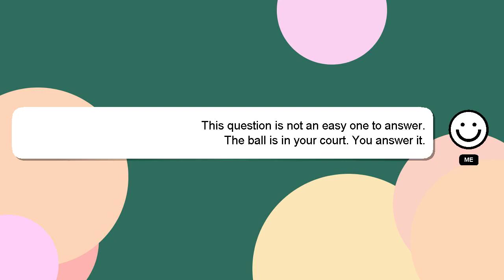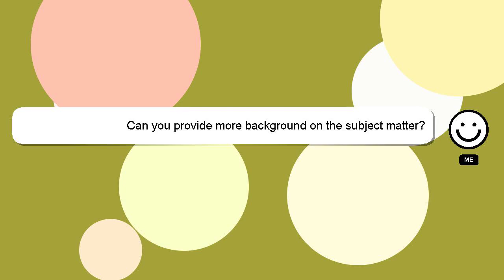SQL : PostgreSQL GROUP BY LOWER() not working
working SQL PostgreSQL : BY not LOWER() GROUP